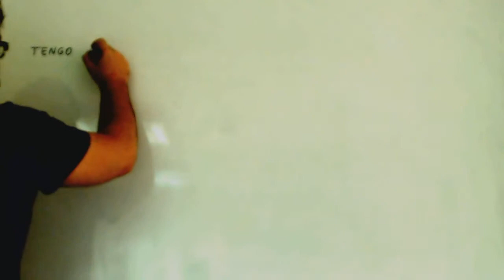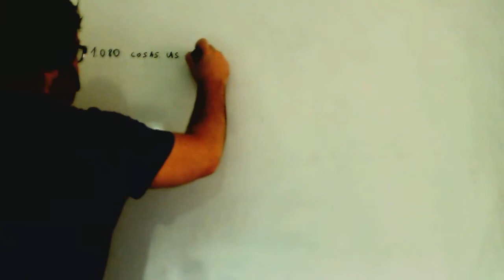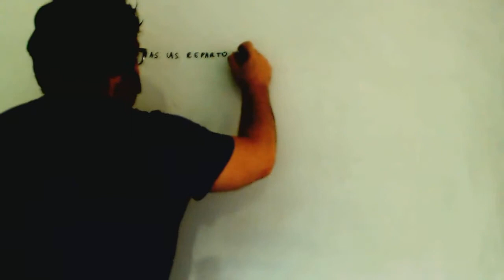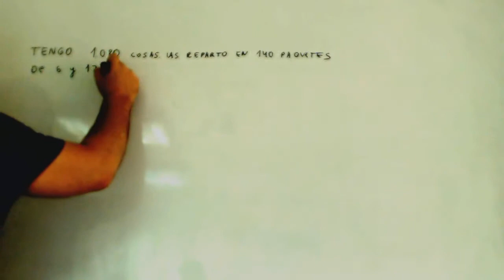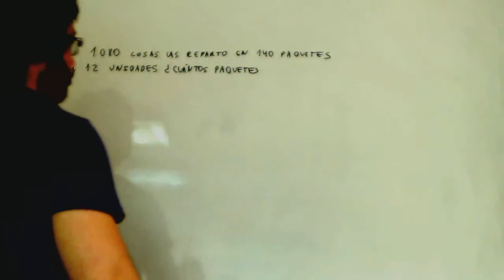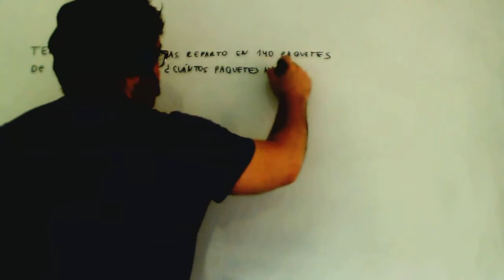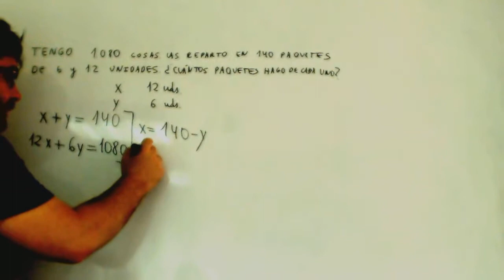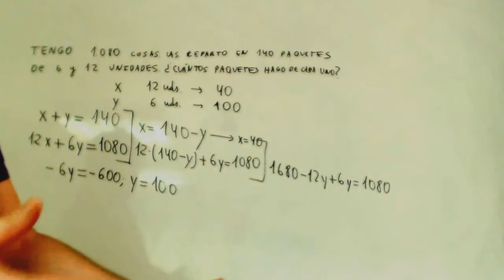Problema de sistema de ecuaciones paquetes y unidades Matematicas 2º ESO Academia Usero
Problema de sistema de ecuaciones paquetes y unidades Matematicas 2º ESO